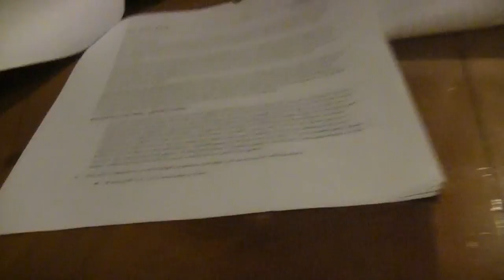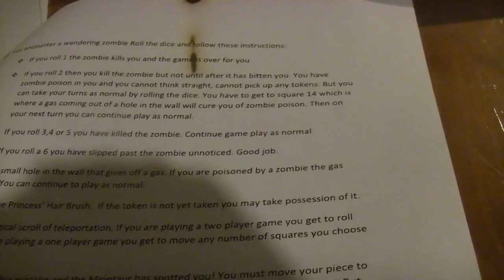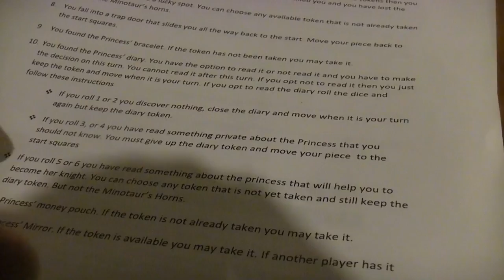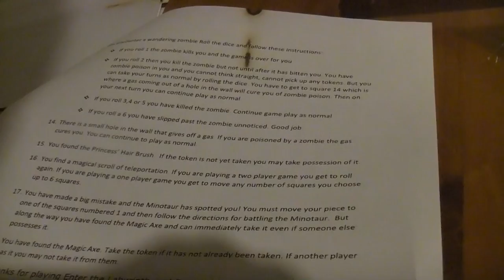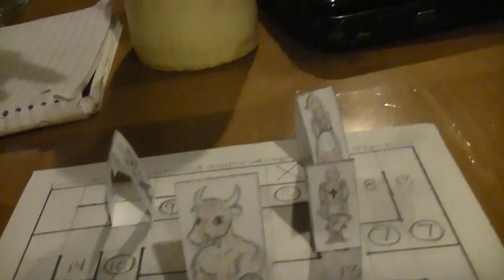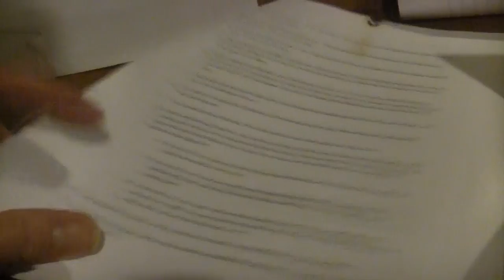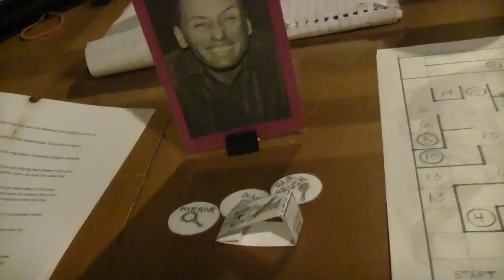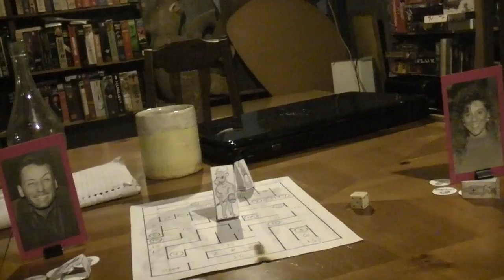TRPMGSMT- Buralti Leg 7- Enter The Labyrinth and Rescue the Princess 001- What's In Your Head?